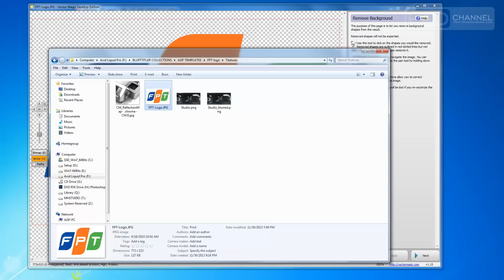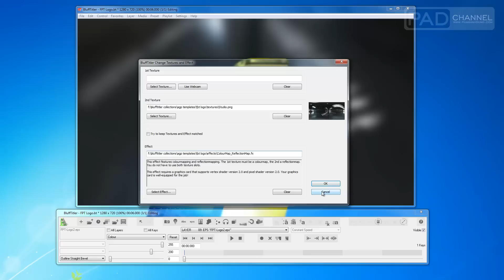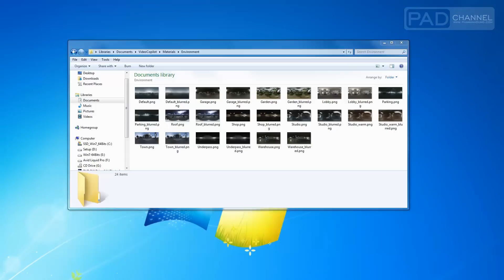[Thử Nghiệm] 3D Logo FPT với Blufftitler DX9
Trong thử nghiệm với Logo FPT lần này thì Dũng sử dụng HDRI để tạo chất liệu cho Logo & Môi trường vòm . Kết quả cho thấy chất lượng sản phẩm rất mượt, đẹp có chiều sâu . Nhằm tạo ra những bài chia sẻ đúng với nhu cầu & hiệu quả hơn, nếu có Anh Chị & các bạn nào quan tâm đến phương pháp tạo sản phẩm này thì có thể Comments ở phía dưới bài viết. Khi nhận được hơn 15 yêu cầu  thì Dũng sẽ tiến hành làm Video chia sẻ chi tiết từng bước để tạo được sản phẩm như trên. Xin chân thành cảm ơn.